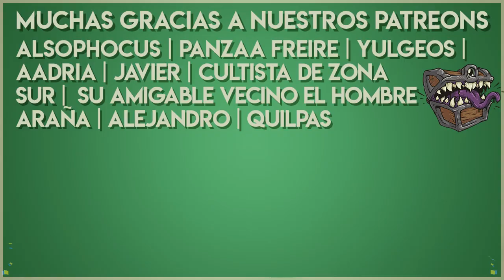Resumen del Stream #58 Consejos para jugar rol 🧙🏻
Recuerden que a partir de este año El DM Responde se hace Stream por Twitch a la misma hora :D De 21:30 a 23! ¡Los esperamos la próxima!

✔️00:15 En la tercer partida de nuestra nueva campaña nuestro DM nos plantó en frente lo que a todas luces es un contemplador muy belicoso y acto seguido terminó la sesión. La pregunta es ¿probabilidad de que sufra un oportuno infarto el contemplador?
✔️01:16 ¿Se puede ganar plata haciendo settings?
✔️03:17 ¿Cuál es la época o año más moderna y o antigua que haz narrado en La Llamada de Cthulhu?
✔️04:38 ¿Qué recomiendas para prepararse para una partida de personajes que van de nivel uno a veinte?
✔️05:50 ¿Qué tan difícil es hacerse un propio setting?
✔️07:52 En una de mis campañas los pjs están acorralados en la batalla por una ciudad y están tratando de salir de esta. ¿Cómo sería para que las batallas sean rápidas y no muy tediosas? ¿Menos vida, menos AC? ¿O solo narro cómo los dos bandos están peleando y describo la pelea?
✔️09:18 ¿Qué sucede cuando piensas que tu pj va a ser de una forma y no te gusta? ¿Es culpa del rol del jugador o del desconocimiento de las clases y razas?
✔️11:03 ¿De qué forma puedo interpretar un personaje además de hacer su voz?
✔️12:21 ¿Cómo puede un DM nuevo llevar bien una campaña? Estoy con Phandelver pero me cuesta seguirle el ritmo. Me gusta más hacer la historia que hacer lo que dice el manual.
✔️13:27 ¿Algún consejo para describir escenas de muerte más dramáticas o impactantes, aparte de narrar bien todo lo que pasa?
✔️14:08 ¿De dónde viene la costumbre de usar pifias si no viene esa regla en el Player Handbook?
✔️15:43 Si saco un 20 en una prueba de característica, ¿no es un éxito asegurado? Porque en las tiradas de ataque sí, me confundo un poco.
✔️16:41 ¿Cómo debería ser una boss battle?
✔️18:34 Dos de mis jugadores, un bardo y un guerrero, se enamoraron de un par de NPCs creados y la verdad que no quiero limitar su libertad pero estoy llevando un mundo abierto, a veces resulta un poco incómodo para mí tener que rolear esos NPCs porque bueno, me cuesta trabajo, ¿qué debería hacer?